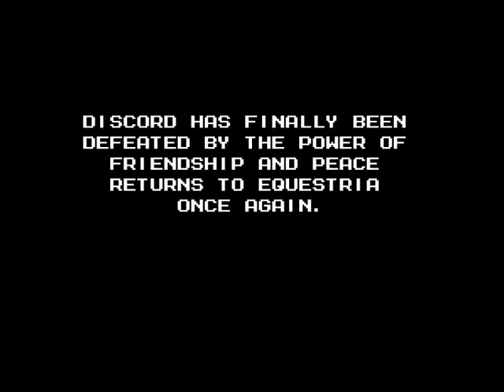Mega Pony speedrun - Rainbow Dash% in 27:08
Run has been obsoleted, go watch instead.

After trying for two days to get a no death run recorded for my ESA submission video I eventually settled for this, with just one death that didn't cost a lot of time. I ended up breaking my PB by over a minute anyway, so I'm satisfied. I don't think I've ever had a no-death run on this game. It will happen one day, when I have more time to just grind and grind and grind. No-death sub-27 is my initial target before I submit to SDA. And better video capture, my settings are still not really optimal.